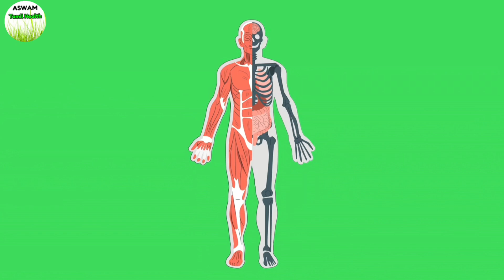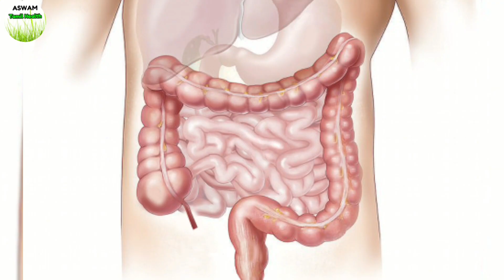குடல் சுத்தமாக| வயிறு சுத்தமாக| குடல் கழிவு| Cleanse colon naturally| kudal sutham seivathu eppadi